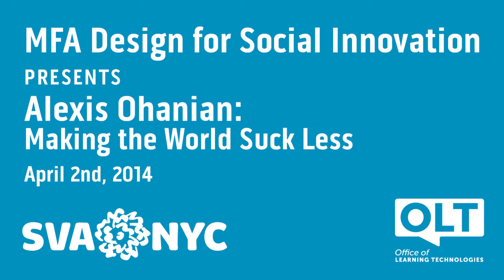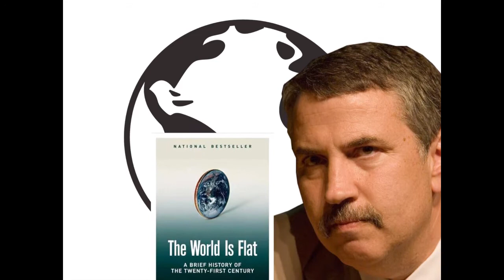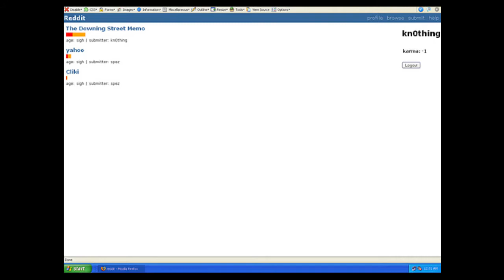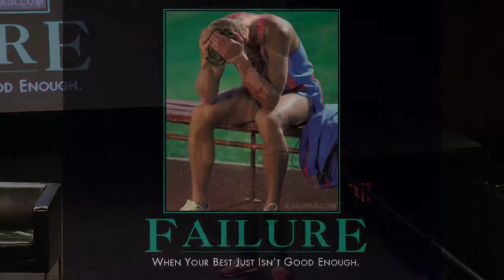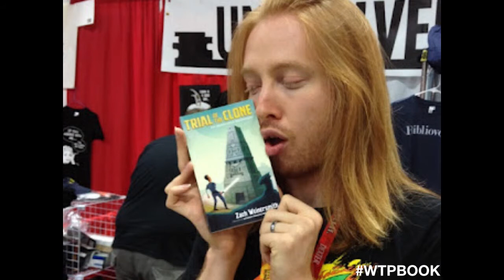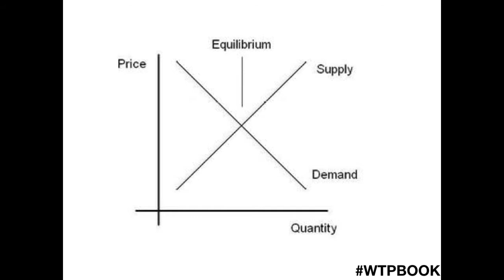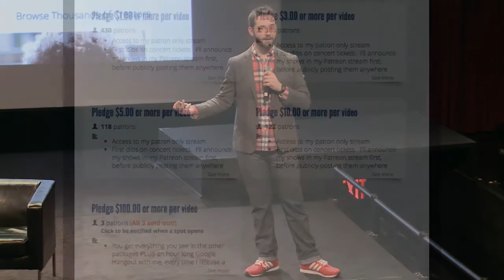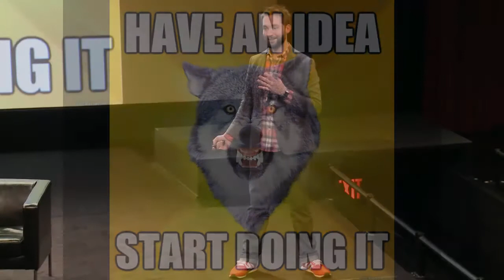Alexis Ohanian - Making the World Suck Less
The co-founder of Reddit and author of Without Their Permission (Business Plus, 2013) discusses the future of the Internet and entrepreneurship. Moderated by MFA Design for Social Innovation faculty member Schuyler Brown.